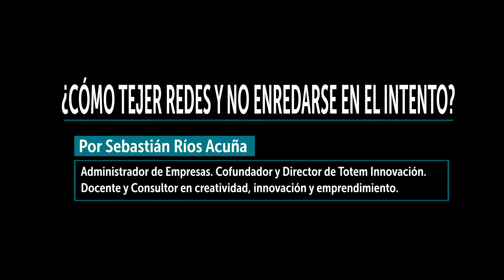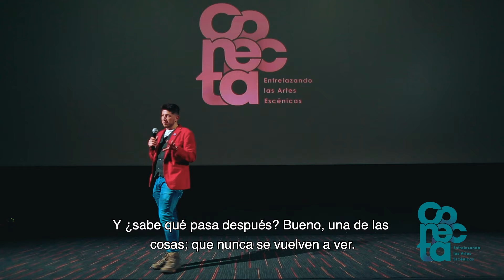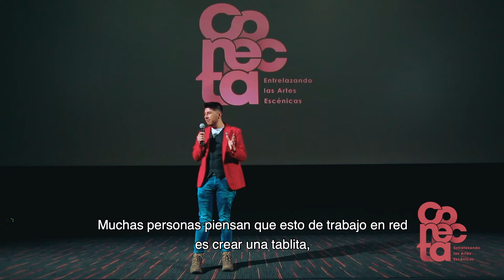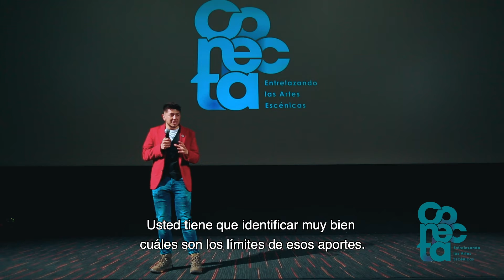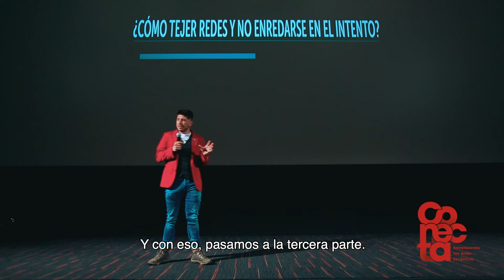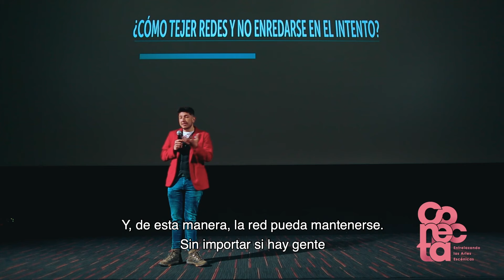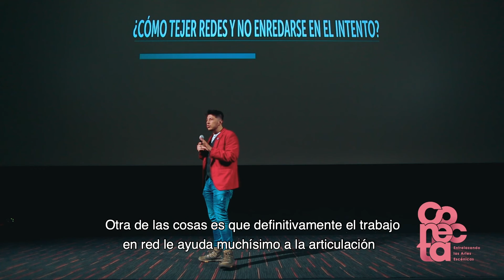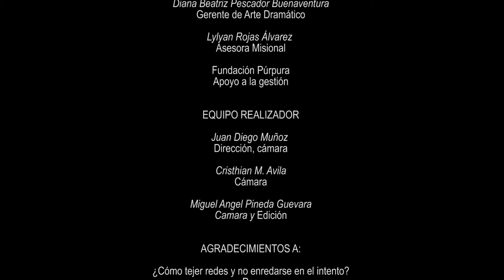Banco de experiencias || Conecta - Sebastian Rios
Conéctate con la charla de jueves en EnfrentemosElPresente. El turno es para Sebastián Ríos, quien nos cuenta cómo tejer redes y no enredarse en el intento.